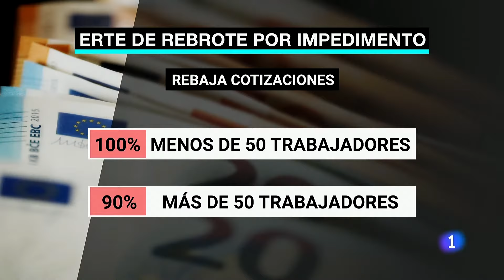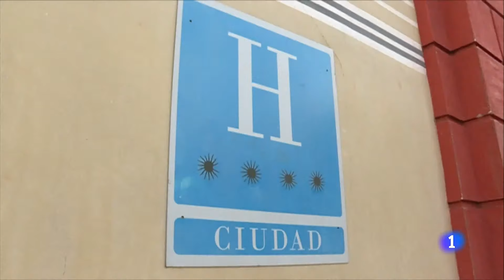APROBADA la PRÓRROGA de los ERTE hasta el 31 de ENERO de 2021| RTVE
El Gobierno ha aprobado la prórroga de para los expedientes de regulación temporal de empleo (ERTE) hasta el 31 de enero de 2021 por la pandemia de coronavirus. El Consejo de Ministros ha dado luz verde a la medida, finalmente con el visto bueno de patronal y sindicatos, aunque ya había avanzado que lo haría sin el beneplácito de los empresarios.